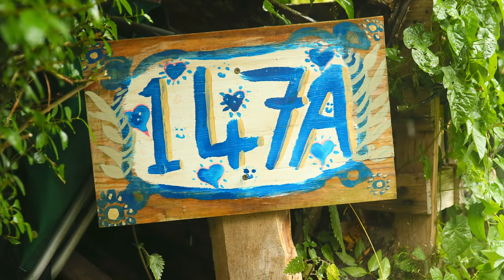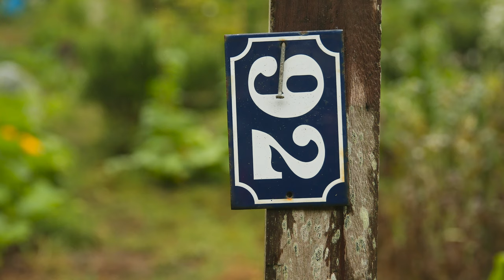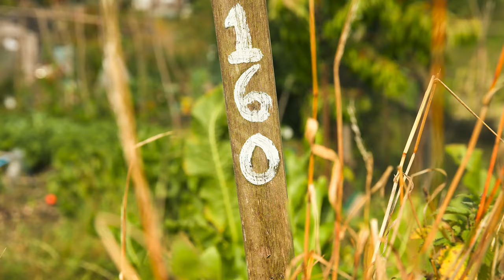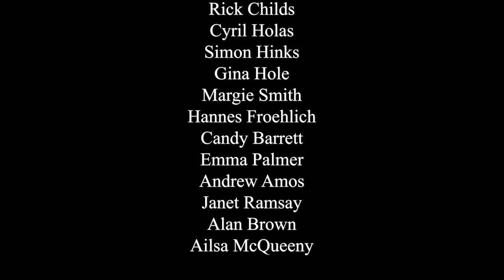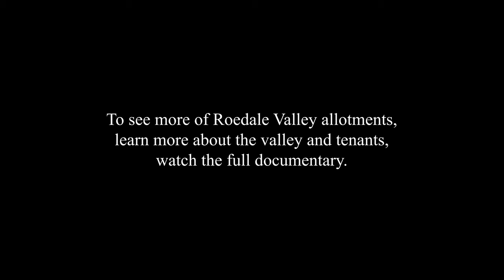Wheelbarrows & Watering Cans Roedale Valley Short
A short film about a semi-wild allotment valley in Brighton England called Roedale Valley. Plot owners and co-workers talk about how special a place the site is and about the numerous benefits they get from being able to cultivate their patches of land.